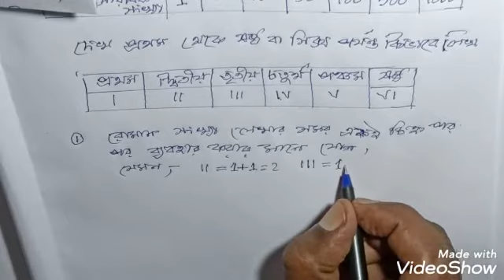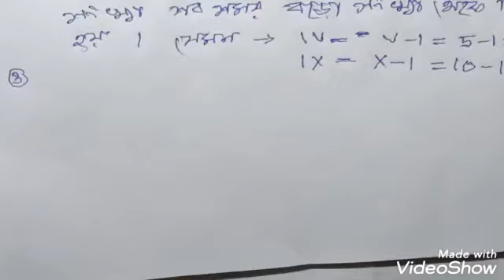Class_6 রোমান সংখ‍্যা লেখার পদ্ধতি part_1